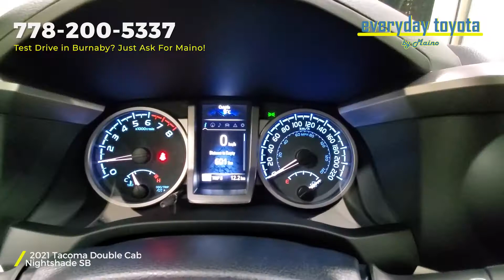3-Minute Tour of 2021 Toyota Tacoma Double Cab Nightshade SB (Wind Chill Pearl, Black Interior)